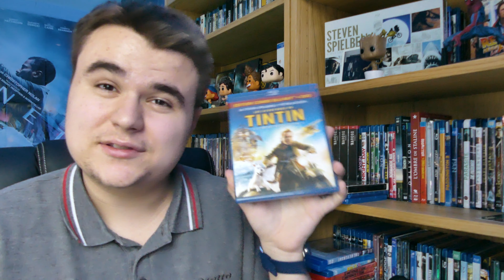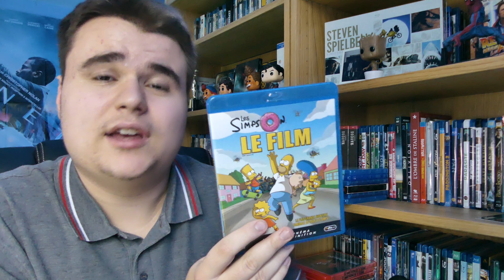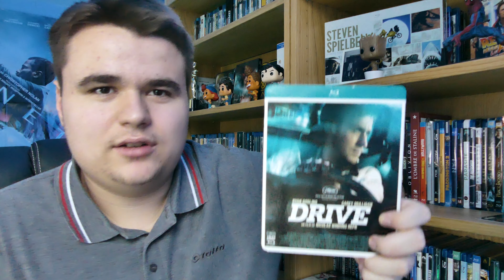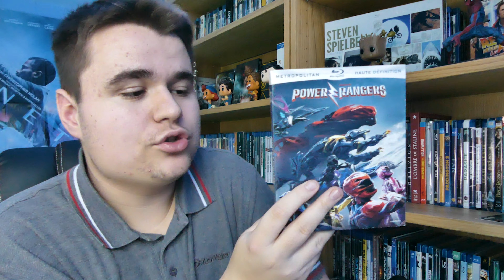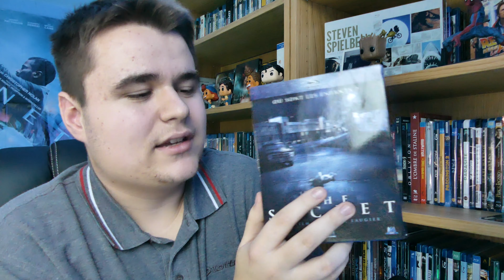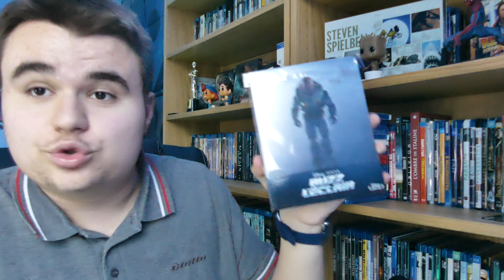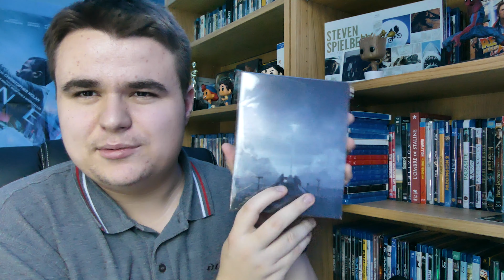MES ACHATS BLU-RAY #12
Comme chaque mois, on se retrouve pour le bilan de mes achats Blu-ray ! Au programme : un immense colis Vinted et un steelbook FNAC ! Bon visionnage !